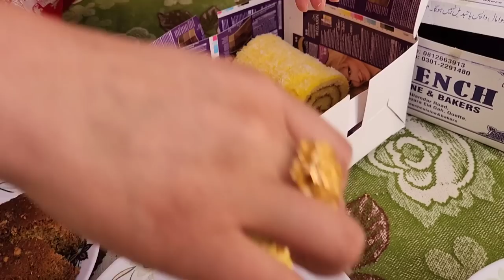Eid vlog with Abe Khajai and my other friends